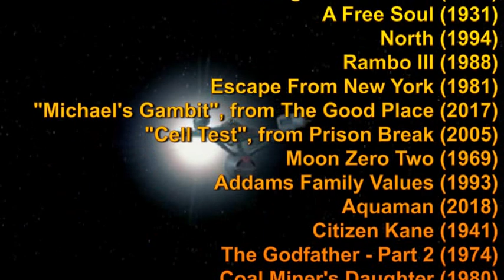movie dialogs #06 (Abr 2021)